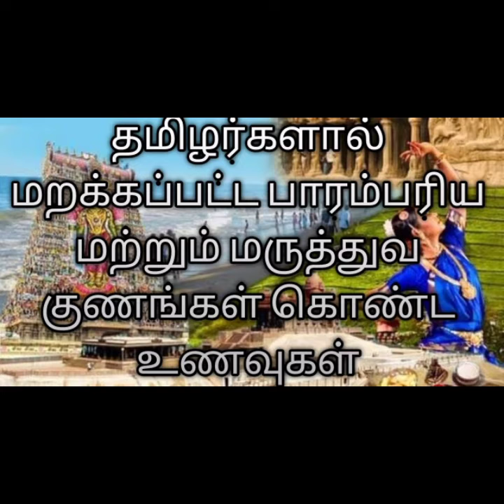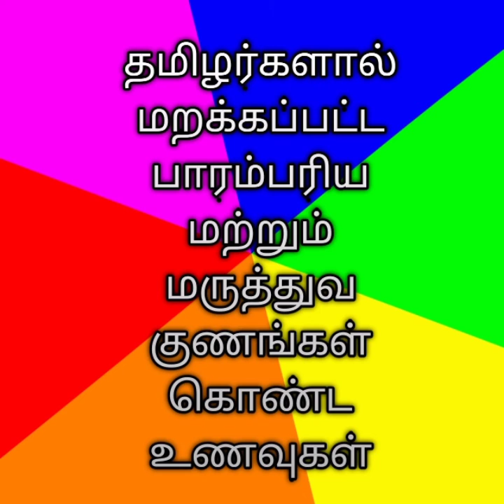தமிழர்களின் மருத்துவ குணங்கள் கொண்ட உணவுகள்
தமிழர்களின் உணவுகளில் உள்ள மருத்துவ குணங்கள்